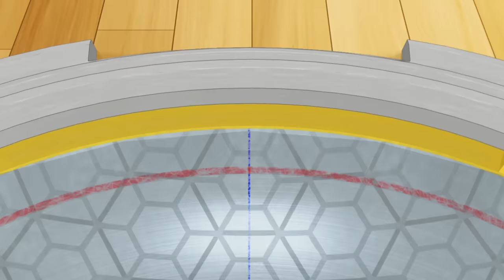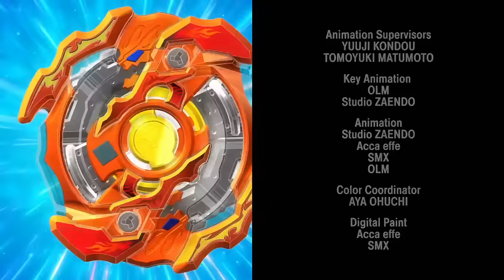BEYBLADE BURST Episode 1: Let’s Go! Valtryek!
Passionate Blader Valt faces a familiar face in his first match of the District Tournament.

3, 2, 1… Let it Rip!!